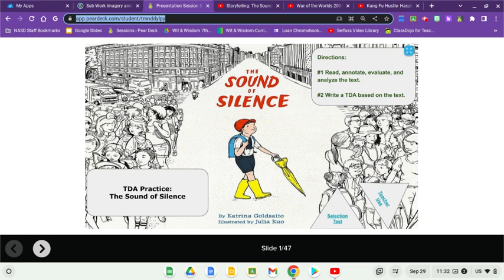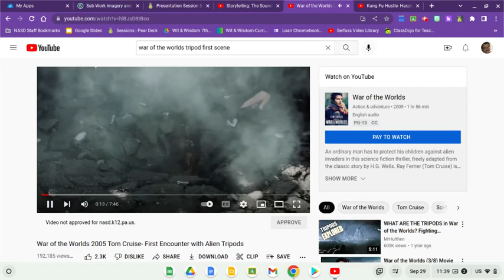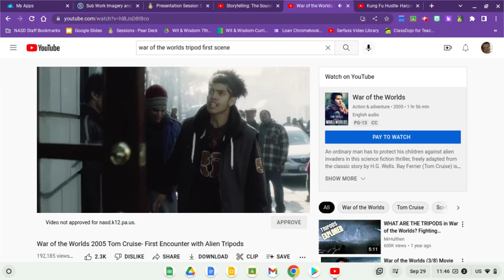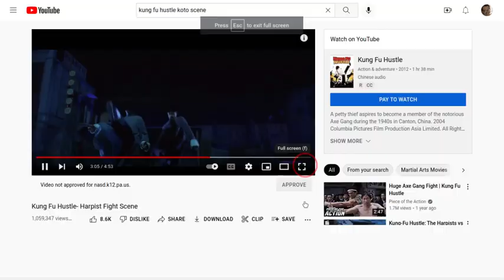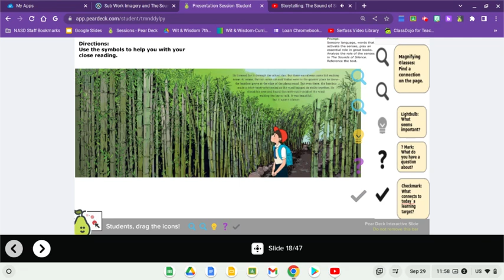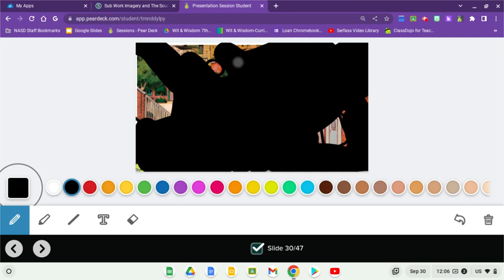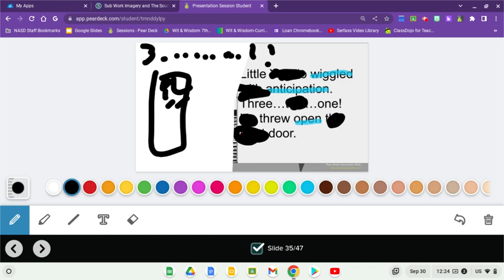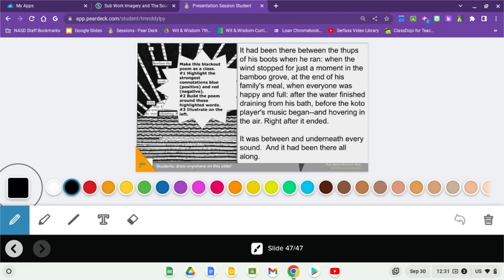Sound of Silence-Sub Work or Coverage Masterpiece